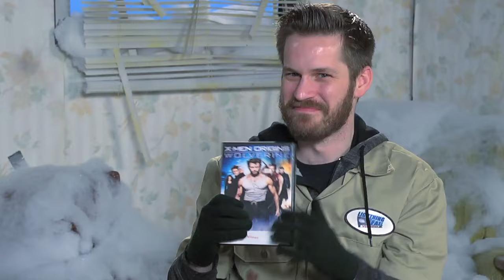Half in the Bag Episode 103: Deadpool and Comic Book Movie Predictions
Mike and Jay talk about Deadpool! Mr. Plinkett tries to hang himself! Then Mike and Jay discuss all the upcoming comic book movies, which makes them want to hang themselves too!